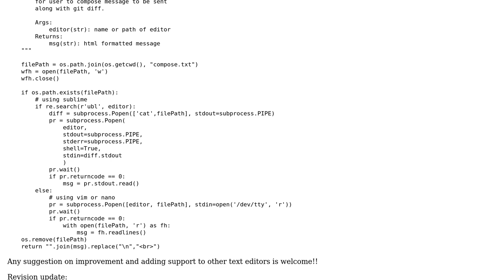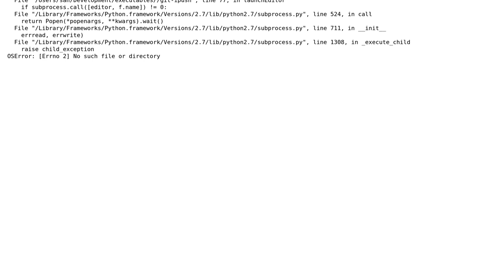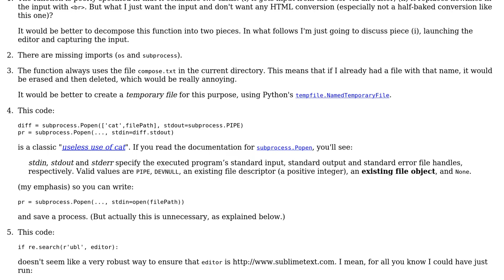Code Review: Function launching default editor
With thanks & praise to God, and with thanks to the many people who have made this project possible! | Content (except music & images) licensed under CC BY-SA | Music | Images & others | With thanks to user mkrieger1 user Jamal user Gareth Rees user Ciasto piekarz and the Stack Exchange Network Trademarks are property of their respective owners. You are responsible for your own actions.